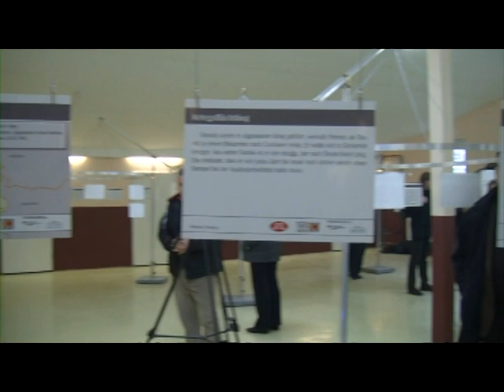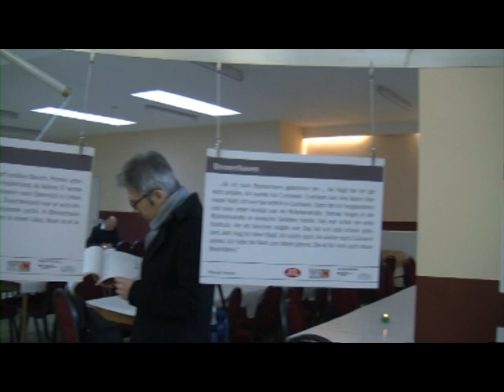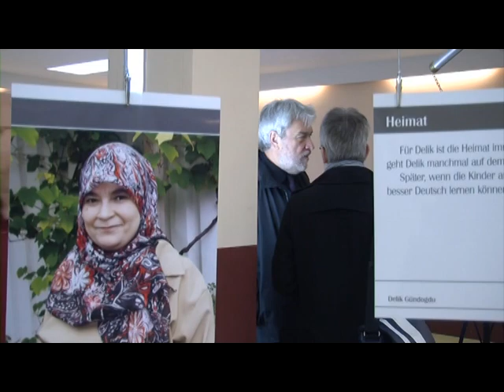Ditib Bremerhaven - 50 Jahre Abwerbekommen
50 Jahre Abwerbekommen Alman Türk Isci anlasmasinin 50.